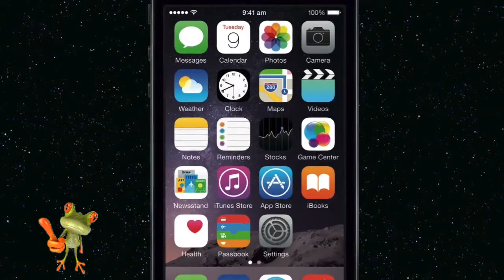How You will make More Money & Fun with the New UBER TAXI Real Estate Business Model 1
How You will make More Money & Fun with the New UBER TAXI Real Estate Business Model highlights today's dysfunctional real estate business & changes happening RIGHT NOW

ABOUT ROBERT
Robert owned & operated a Top Office Award winning Sales, Property & Rental Real Estate Company where he developed a new real estate Buy/Sell program & consulted for the National Competition Bureau to bring in Mere Posting.

Description
0.00 How You will make More Money & Fun with the New UBER TAXI Real Estate Business Model is the first of 8 videos that prove the inescapable fact that the high overhead bureaucratic R___tor brand is the Willy Loman of today's web based officeless 24/7 Business Models.
0.34 STOP the INSANITY & take a ride through time & space at what Real Estate will be.. NO... CAN BE NOW!!!
1.04 How to make money from home & selling homes through facebook with your own Real Estate business.
1.10 Uber taxi for Real estate
1.40 Telephone Interview with Kolonoscopy Jane, the National Real Estate's Real Estate Council's Spokesperson.

For all your Real Estate Signs, Interactive "How To DO Real Estate" game, contracts, forms & clauses & create your own Real Estate business files ... please go to
 OR

TITLE
How You will make More Money & Fun with the New UBER TAXI Real Estate Business Model 1 0f 8